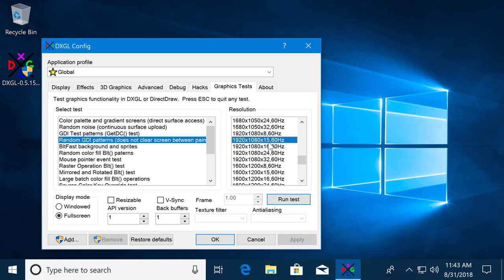DXGL Test - Random GDI patterns [0.5.15]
This test paints random GDI commands to the primary buffer, unlocking and displaying it after each command.
On some systems, this may be slow due to the method GDI access is currently implemented.